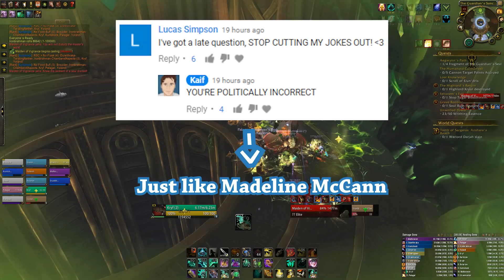Raid Abuse - WoW